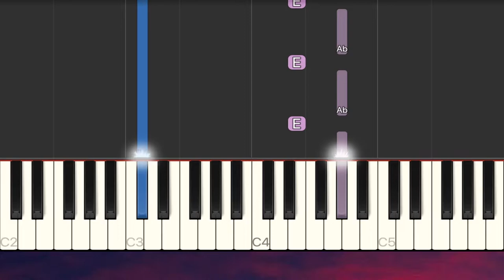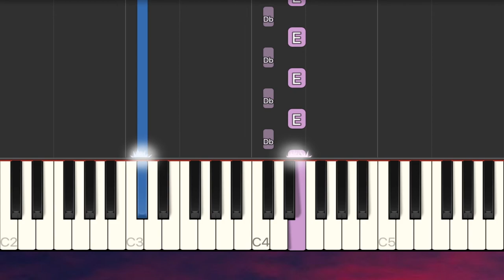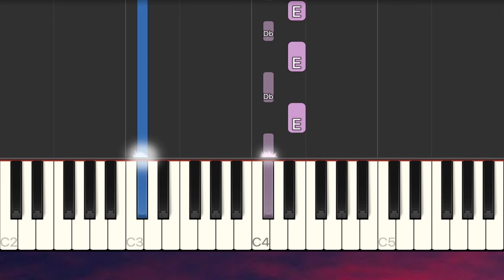Fly - Ludovico Einaudi (Intouchables) SLOW EASY Piano Tutorial